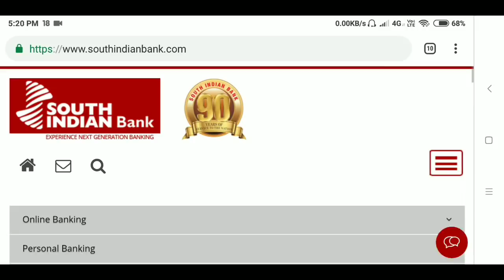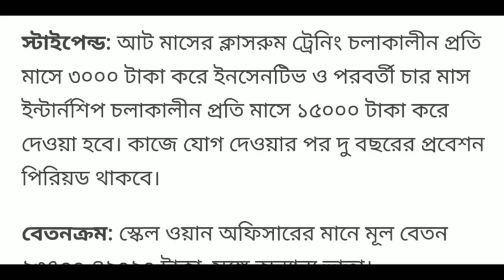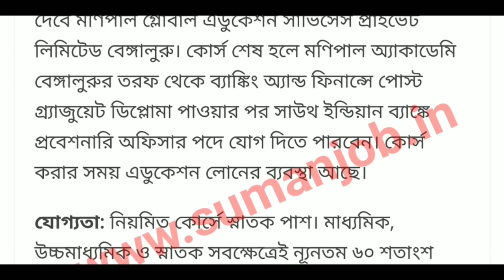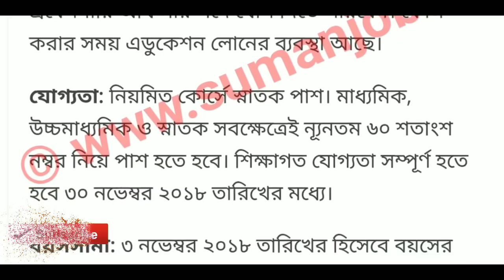South Indian Bank, 10th pass bank job in kolkata, karmasangsthan paper, bank job 2019